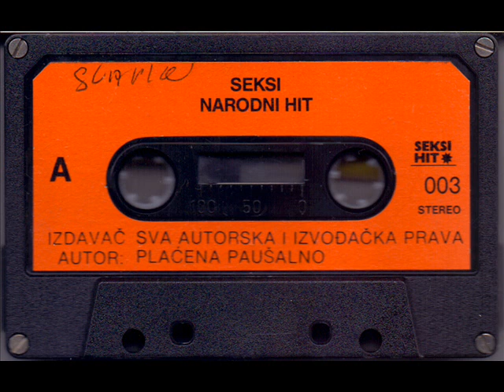Lilita Djordevic Eci peci pec